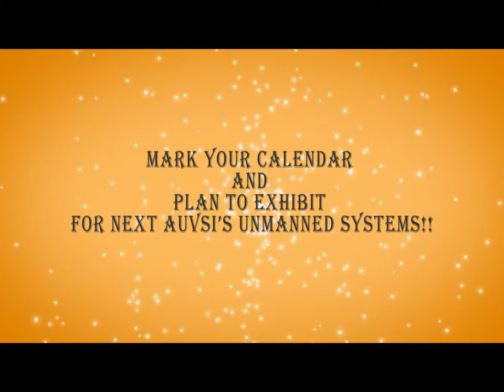AUVSI's Unmanned Systems North America 2011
AUVSI Teaser 2011
By Yong Song- Using Adobe After Effect CS4